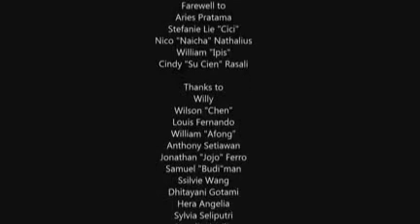Farewell NUIST 2014-2015